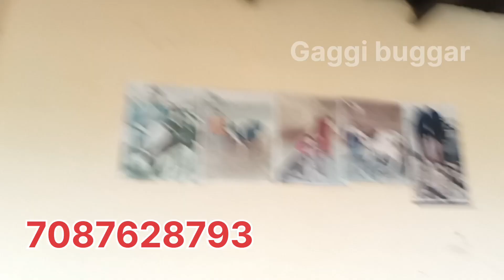ਗਿਰਲੈਡੋ ਗਾਂ ਵਿਕਾਊ 7087628793